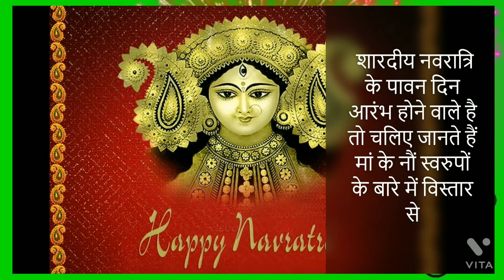इस बार हाथी पर सवार होकर आ रही है मां दुर्गा,बन रहा शुभ संयोग.शारदीयनवरात्रि#